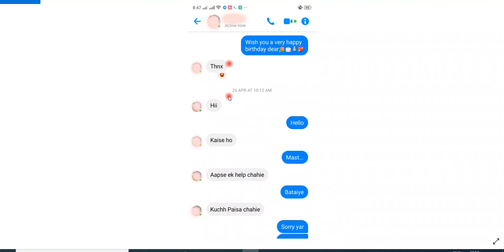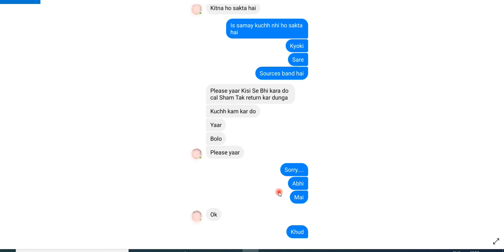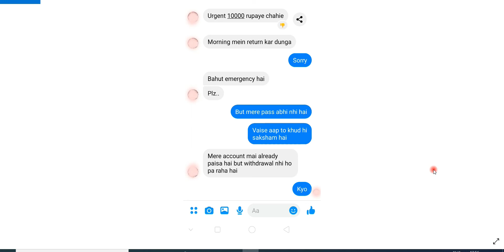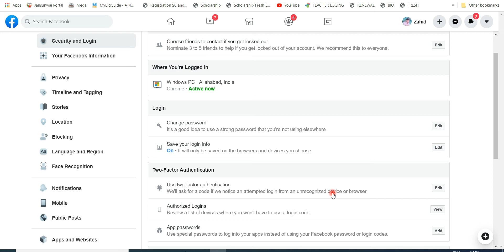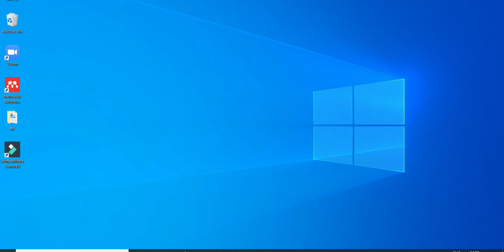Be Alert Keep Your Facebook And Gmail Secure (Don't Use PhonePe, Google Pay Paytm instant)